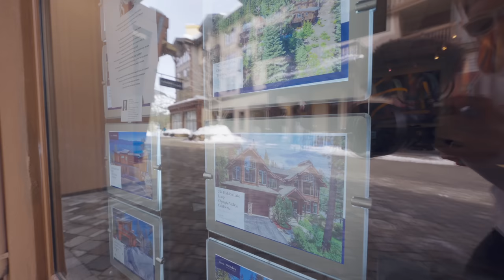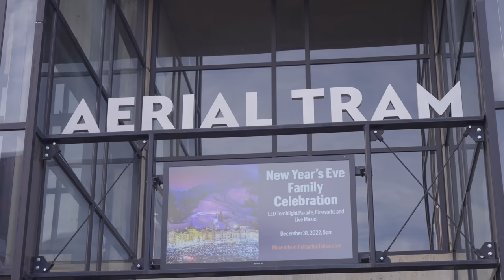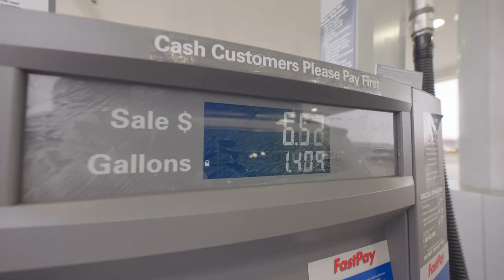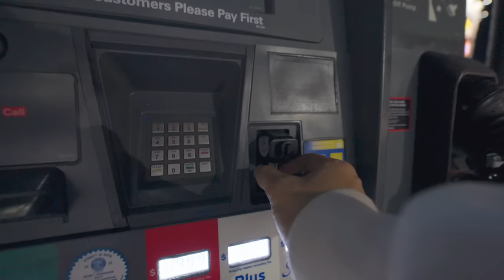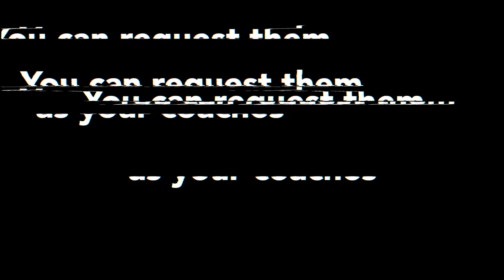滑雪VLOG 全家解锁新技能 都换成双板啦 | VLOG²º²²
感谢妈妈终于入门，以后可以全家一起滑雪了。